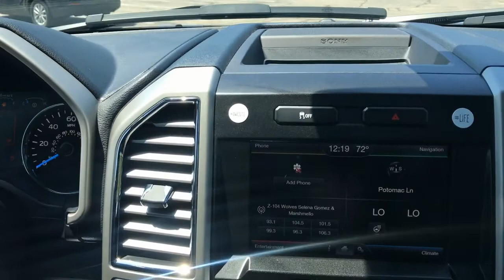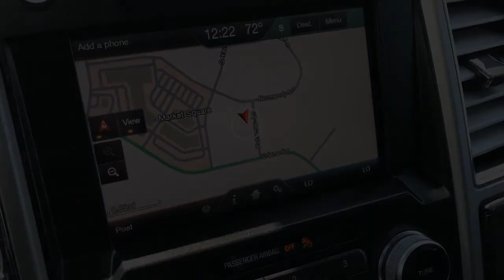Madison Used Ford F-150 for sale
Looking to buy a New Ford F-150? Do your budget a favor and take a look at this low mile Used 2015 Ford F-150 Lariat with 4WD SuperCrew.

This Bronze Fire Metallic F-150 is in excellent condition with tons of extras including, Navigation, a Twin Turbo Regular Unleaded V-6 3.5 L engine with the 6-Speed Automatic Transmission. Plus a super cool Twin Panel Power Sliding Moonroof.

Smart Motors Madison